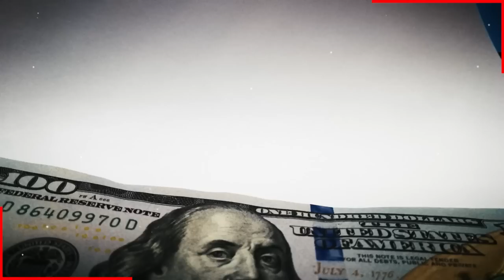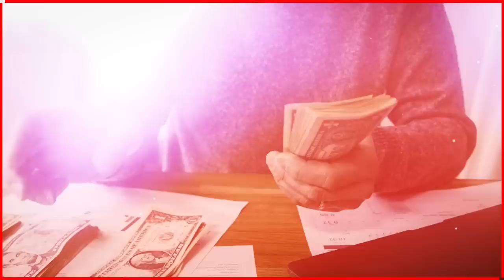🔕 𝗠𝗔𝗟𝗔𝗦 𝗡𝗢𝗧𝗜𝗖𝗜𝗔𝗦 ! Rodrigo Cachero Revela quien es el Verdadero Heredero de / 𝗙𝗘𝗥𝗡𝗔𝗡𝗗𝗢 𝗗𝗘𝗟 𝗦𝗢𝗟𝗔𝗥 😱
Hace Unas Horas Rodrigo Cachero el Albacea de Fernando del Solar Determino quien Tiene Todo el Derecho de Recibir Los Bienes de Fernando del Solar / Aqui Todos Los Detalles

 BIENVENIDOS!!!
chismes de farandula
escandalos
De primera mano
noticias
famosos mexicanos
mexico
el gordo y la flaca
estados unidos
farandula 2021
entretenimiento
farandula mexicana
chismes de famosos 2022
ventaneando
famosos
un nuevo dia
espectaculo
Hoy